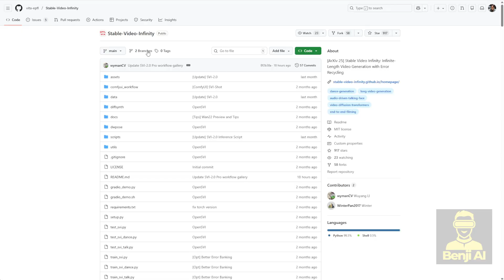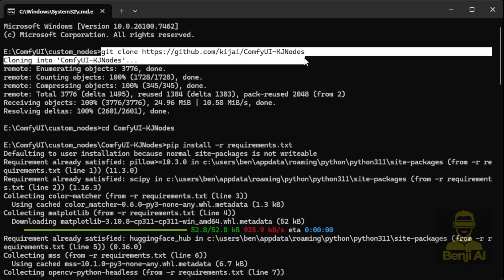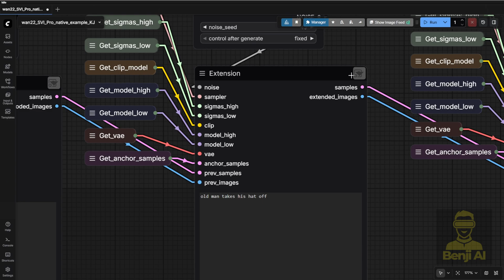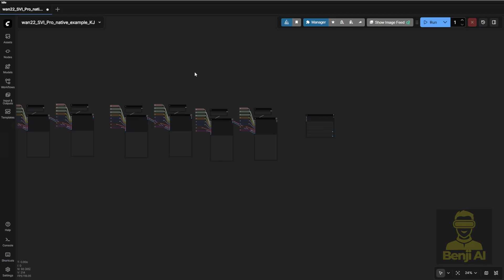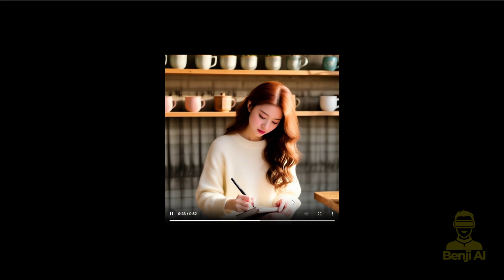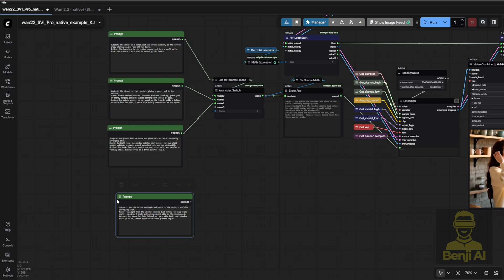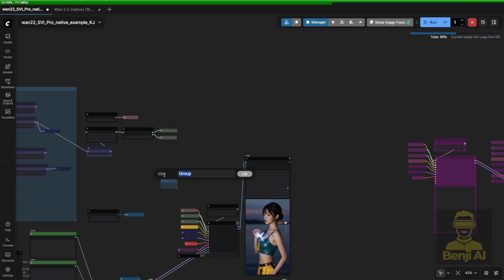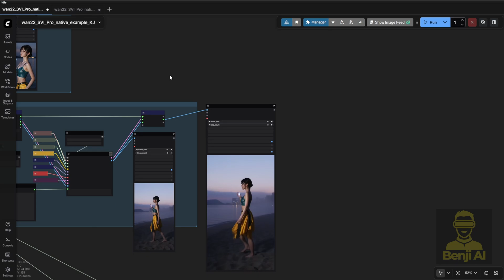Wan2.2 SVI v2.0 Pro Update - Long Length Video No More Ping-Pong Artifacts!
Wan2.2 SVI v2.0 Pro Update!
In this video, we dive deep into the newly released SVI 2.0 Pro (Stable Video Infinity) update—now fully compatible with WAN 2.2 models and optimized for long-sequence AI video generation. We walk through the native ComfyUI workflow, show how to install the latest KJ custom nodes, configure LoRA models (including Light X2V and SVI 2.0 Pro), and chain together sampler groups to create smooth, extended videos up to 60 seconds. You’ll see real-time demos of lifestyle scenes—like a woman in a coffee shop or running through a forest—with dynamic camera motion, consistent lighting, and minimal "ping-pong" looping artifacts that plagued earlier versions.

This tutorial is perfect for AI creators, ComfyUI users, and digital artists who want to push beyond 5-second clips and explore coherent, multi-scene AI video storytelling. Whether you're building fashion reels, travel vlogs, or cinematic shorts with virtual characters, this workflow gives you control over motion continuity, prompt sequencing, and latent-space efficiency. No PhD required—just a solid GPU and curiosity about the cutting edge of image-to-video AI.

Why does this matter? As AI video models evolve, long-form consistency remains the biggest hurdle. SVI 2.0 Pro tackles this head-on by using overlapping frame stitching and latent data propagation to maintain character integrity, outfit accuracy, and environmental logic over time. While transformer-based models still face context drift past 40–50 seconds, this update marks a major leap toward usable, narrative-capable AI video—ideal for social media creators, indie filmmakers, and AI experimentalists who need realistic motion without endless manual tweaking.

Resources:

Stable Video Infinity: Infinite-Length Video Generation with Error Recycling

v2.0 Pro